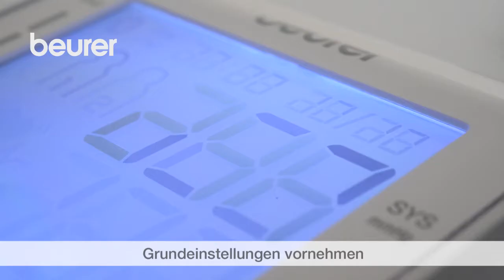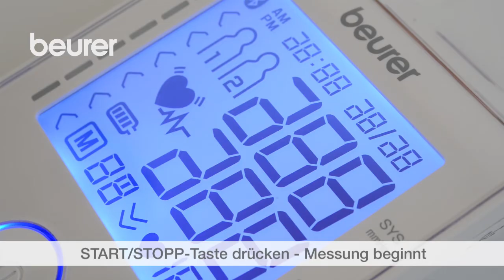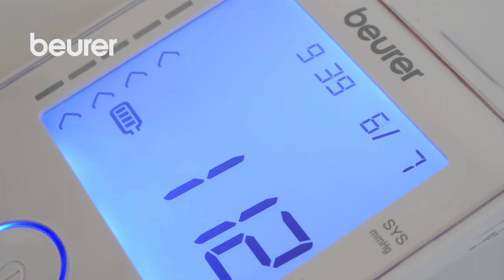Oberarm-Blutdruckmessgerät mit Inflation-Technology | Beurer BM 85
Zuverlässige Blut- und Pulskontrolle mit Inflation-Technology und Ruheindikator: Das Oberarm-Blutdruckmessgerät BM 85. Erfahre in dem Video mehr über die Anwendung und Nutzung des Oberarm-Blutdruckmessgerät BM 85 von Beurer.

Oberarm-Blutdruckmessgerät BM 85 von Beurer

Zu jederzeit deine Werte im Blick - optimale Blutdruckkontrolle via App und Software.  Durch die Inflation Technology und integrierten Ruheindikator gelingt dir eine sichere Messung deines Blutdrucks. Für die bedienerfreundliche Anwendung sorgen die Sensor-Touch Knöpfe und das große, weiß hinterleuchtete Display.

• Bluetooth® zur Übertragung der Messwerte an Ihr Smartphone
• Patentierter Ruheindikator
• Inflation Technology: schnelle und komfortable Messung
• Vollautomatische Blutdruck- und Pulsmessung am Oberarm
• Drahtlose Übertragung der Messergebnisse
• Ø aller gespeicherten Messwerte
• Ø Morgen- und Abendblutdruck der letzten 7 Tage
• Arrhythmie-Erkennung
• Inkl. kostenloser "beurer HealthManager Pro" App: Messwerte und Körperdaten immer im Blick

Was bedeutet Inflation Technology?

Bei der Inflation Technology misst das Blutdruckmessgerät den Blutdruck bereits beim Aufpumpen der Manschette. Dabei wird beim Aufpumpen automatisch bestimmt, wie weit die Manschette aufgepumpt werden muss. Der Druck wird dabei individuell angepasst und die Messzeit verkürzt. Viele empfinden diese Art der Blutdruckmessung als komfortabler.
Diese Technologie wird unter anderem im Beurer Blutdruckmessgerät BM 51 easyClip genutzt.

Hast du noch mehr Fragen? Entdecke unseren Blogartikel für mehr Infos zum Thema Blutdruckmessgerät

Beurer: Mehr als 500 Produkte für Gesundheit & Wohlbefinden und das seit über 100 Jahren ▬▬▬▬▬
Seit 1919 entwickeln wir innovative und qualitativ hochwertige Produkte. Mit unserer breiten Produktpalette in den Bereichen Gesundheit, Wohlbefinden, Schönheit, Körperpflege, Haushalt, Fitness und Baby sorgen wir dafür, dass du dich rundum wohlfühlst: Von Gesundheitsprodukten wie Blutdruckmessgeräte bis hin zu EMS- und TENS-Geräte aus dem Fitnessbereich – wir unterstützen dich bei einem gesunden und aktiven Lebensstil. Wellness Zuhause? Mit unseren Styling- und Pflegeprodukten kannst du dich von Kopf bis Fuß verwöhnen. Lehne dich entspannt zurück und genieße wohltuende Wärme oder eine Shiatsu-Massage.